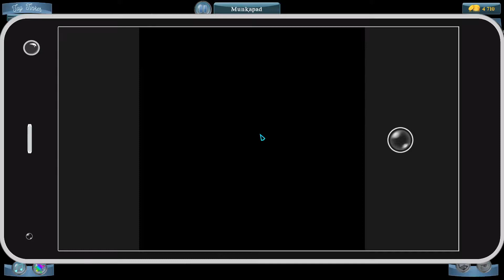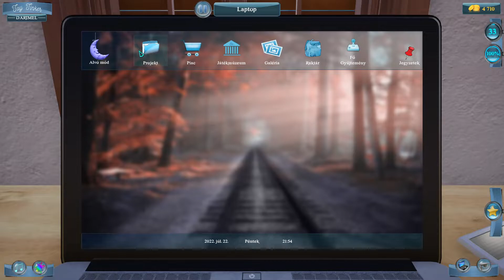Toy Tinker Simulator játék (8. Rész)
Szerettél volna már játékbütykös lenni? Ez egyedülálló esély az eggyé válásra! Javítsd meg a játékokat és kezd el berendezni a játékmúzeumot, hogy mindenki boldog legyen!